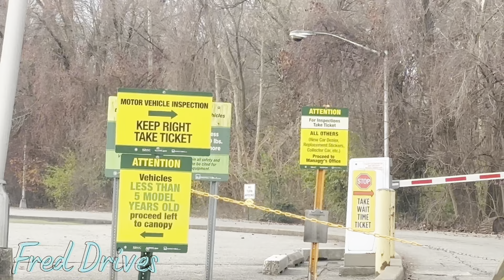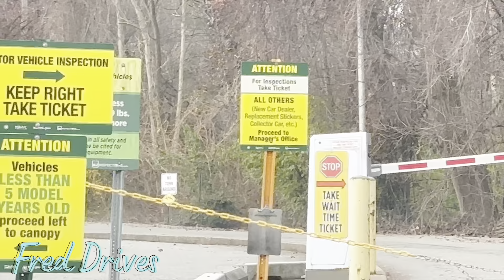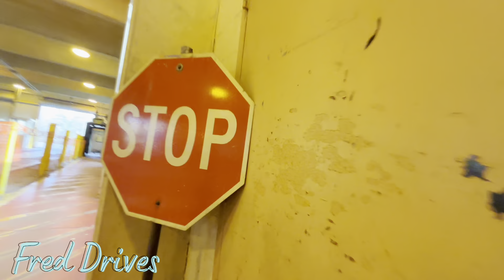Fred Drives. Getting my car inspected!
In this episode I drive from Paterson To Paramus to get my car inspected!